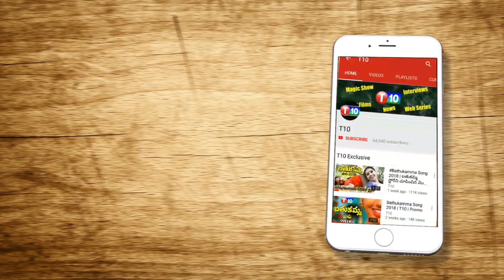వ్యవసాయం పై నిర్వీర్యం...Sarampalli Malla Reddy Analysis | CM KCR | TS | T10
For Latest T10 Updates